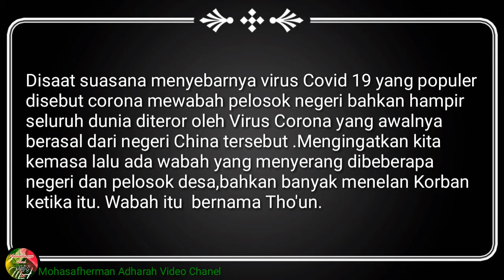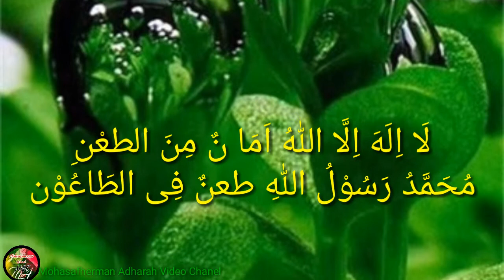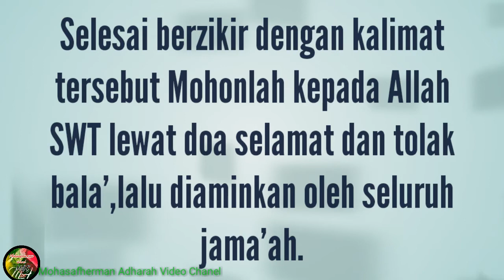Dzikir pengusir Wabah Tho'un dan Corona (Covid -19)Muh. Safi,'i. A. Ma, S. pd. I feat Team MAVC 2020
Sebuah Amalan Dzikir yang telah langkah namun pernah dilakukan Oleh Syaikh Muhammad Zein Nuruddin bin Imam Abbas Al Khalidi Naghsabandy,ketika wabah Thoun mengancam dan mencekan masyarakat Kabupaten batu bara sekitar 30 atau 40 tahun lalu sebahagian Masyarakat meminta beliau untuk berdoa agar wabah itu dijauhkan dari kampung halaman tercinta khususnya, seluruh wilayah umumnya.Saat ini Wabah Virus Corona menyerang hampir seluruh belahan bumi. Maka tiada yang mampu menyelesaikan ini semua kecuali Kita tetap dalam Dzikir dan doa kepada Dzat yang Maha pencipta Allah SWT dan berusaha semaksimal mungkin lewat menjaga kebersihan serta melakukan pola hidup sehat.
Salah satu dari doa dan zikir yang pernah dibuat oleh Tuan tuan guru kita tempo dulu adalah zikir pengusir Tho'un seperti yang diterangkan dalan tayangan Video berikut

|| MAVC
  wassalam
MAVC